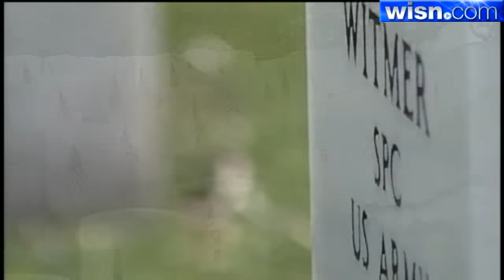A Look Back: First 18 Wisconsin Service Members Who Died In War On Terror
Years ago, WISN 12 News' Portia Young told the story of the first 18 Wisconsin service members who died in the war against terror.